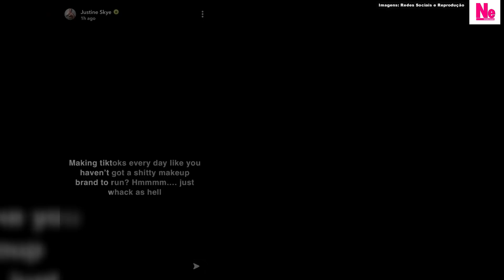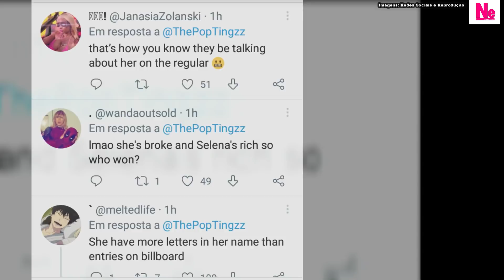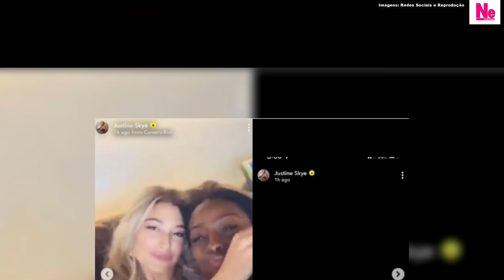Dona Hailey e amigas estão FURIOSAS com indiretas de Selena Gomez sobre Justin Bieber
Dona Hailey Bieber e amigas estão claramente furiosas com supostas indiretas de Selena Gomez, e nova letra falando sobre Justin Bieber, bem como vídeo de maquiagem que deu o que falar. Saiba os detalhes e minha opinião sobre os assuntos.

Apresentação: Sean